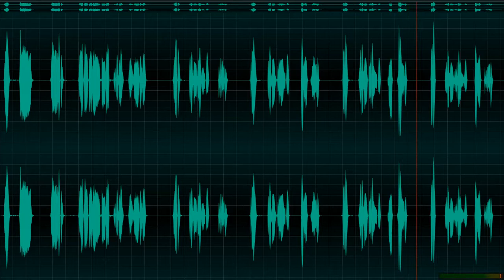Dasar 1 Pelajaran 02 학교 - 017 Bahasa Korea terpadu untuk orang Indonesia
Dasar 1 Pelajaran 02 학교 - 017